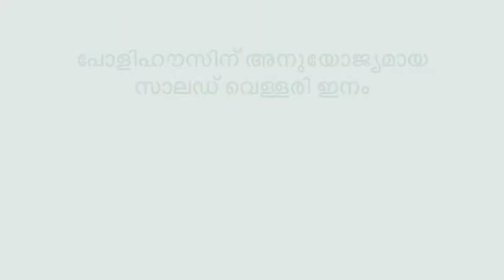Salad Cucumber KPCH-1 Cultivation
പോളിഹൌസിനു അനുയോജ്യമായ സാലഡ് വെള്ളരി ഇനം KPCH1